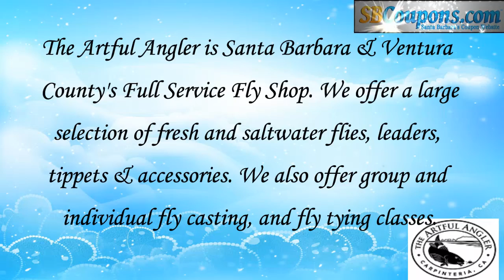Santa Barbara Coupons - The Artful Angler For Dogs on SBCoupons.com